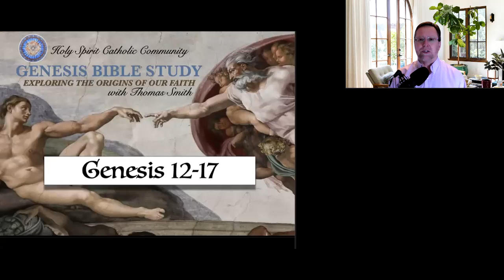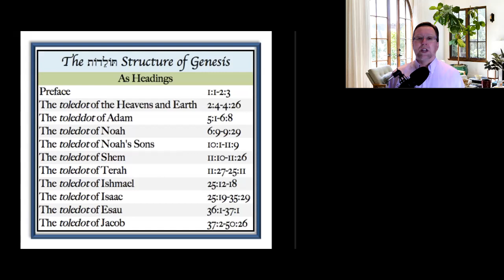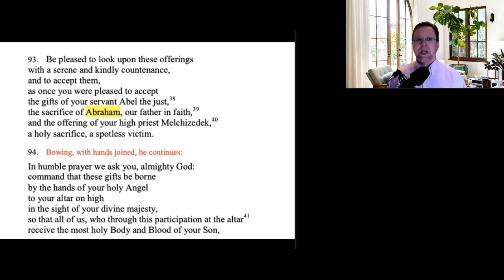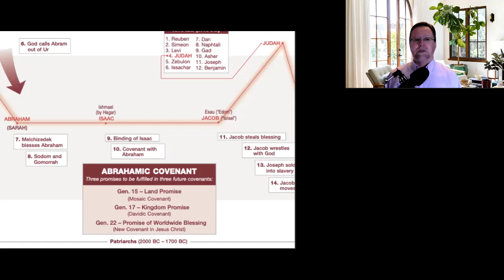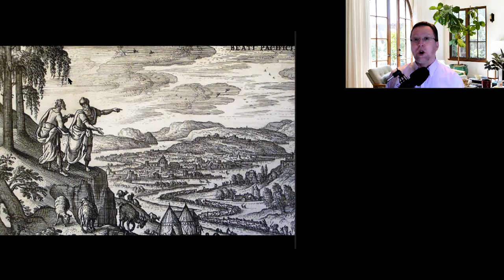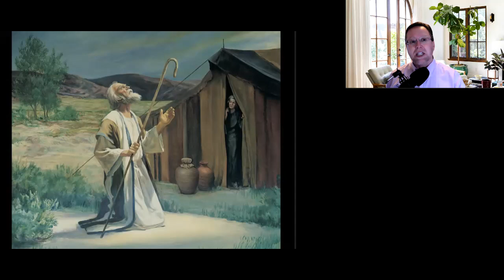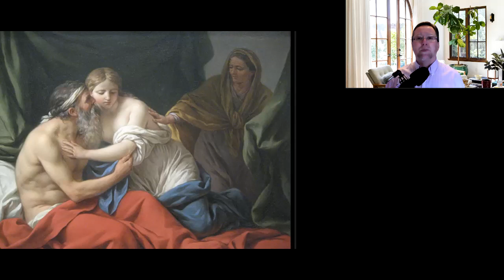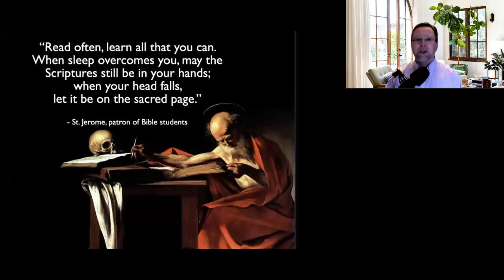Genesis Bible Study Session 05 Gen 12-17